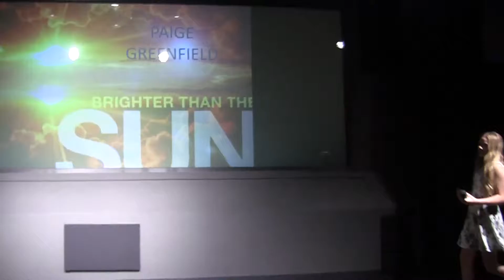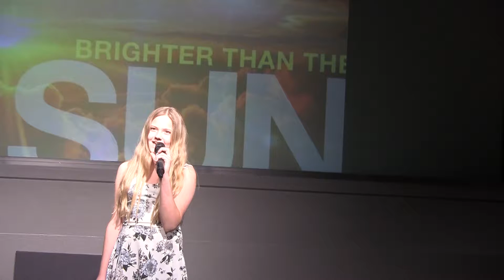Brighter than the Sun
Paige sings Brighter than the Sun at the ACT Spring Recital.